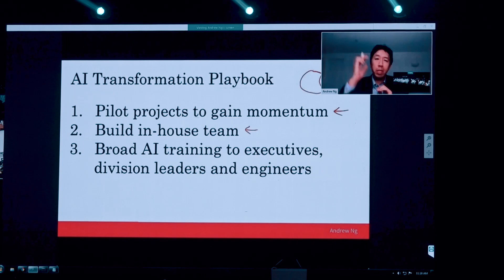Ai Everything 2019 - Highlights Day 1